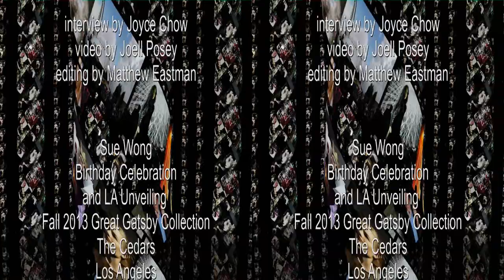Blanca Blanco interview in 3D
Actress Blanca Blanco on her current films "Bullet" with Danny Trejo and "Spreading Darkness" with Eric Roberts and John Savage in interview with Joyce Chow of MBN Newsvideoweb at designer Sue Wong's birthday party and the LA Unveiling of her Fall 2013 Great Gatsby Collection in side by side 3D.